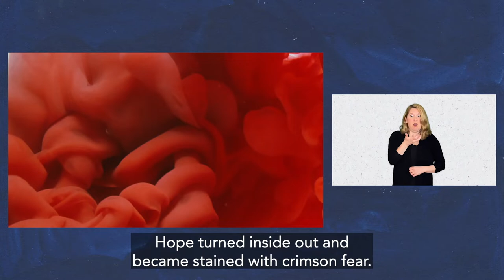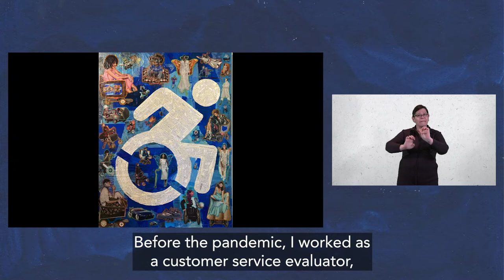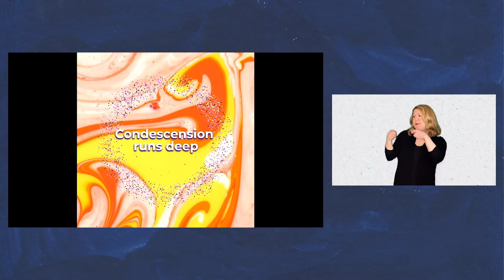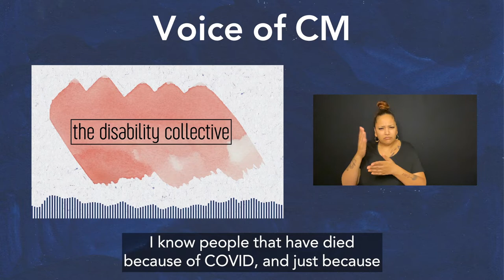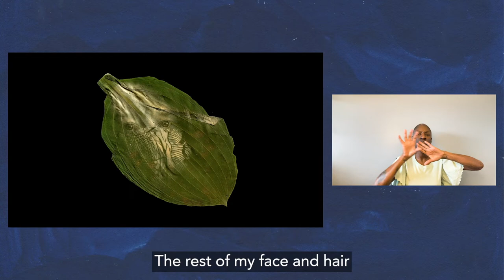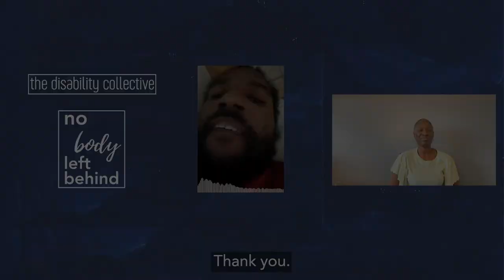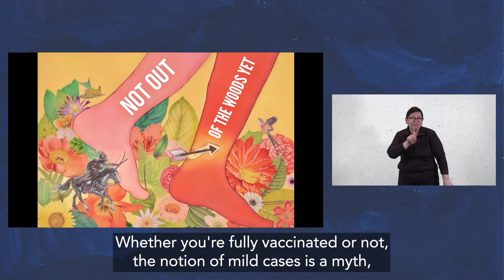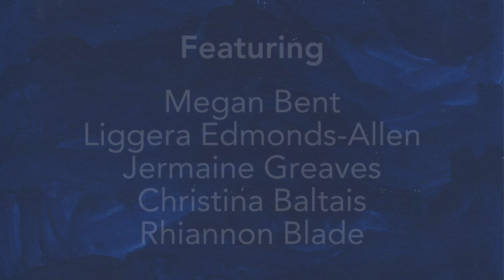No Body Left Behind (ASL Version)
No Body Left Behind is an online campaign centred around the disabled community’s concerns regarding the lifting of COVID-19 restrictions, including mask and vaccine mandates. We hope that this campaign will raise awareness around those who are being left behind as the world returns to “normal”.

We are currently raising money to go directly towards paying the artists and the ASL-English and Deaf interpreters who will be working on this project.

Artists Featured:
Martha Bonnie
Emily Tironi
Lisa Shen
Gwen Howard
Sioux Dickson
Megan Bent
Liggera Edmonds-Allen
Jermaine Greaves
Christina Baltais
Rhiannon Blade

ASL Interpreters:
Gaitrie Persaud
Elizabeth Morris
Sarah Stadnicki
Natasha "Courage" Bacchus

TDC Team:
Emily Maxwell
Nathan Sartore
Ali Hand
CM

[Video Description: There is a dark blue background. On the left of the screen, taking up 2/3 of the screen, is the full No Body Left Behind video. On the right is a video of a Deaf Interpreter. Four Deaf Interpreters appear throughout the video: Gaitrie Persaud, Elizabeth Morris, Sarah Stadnicki, and Natasha "Courage" Bacchus. They are translating in American Sign Language. The full No Body Left Behind video begins with an introduction from the TDC team before moving into individual videos featuring 10 incredible disabled artists who share their work and their experiences during the COVID-19 pandemic. Between these individual videos, the TDC team also share their experiences as disabled artists during the pandemic. After meeting all 10 artists, the TDC team signs off with an outro before credits are shown]

For detailed video descriptions for the individual artists videos, please